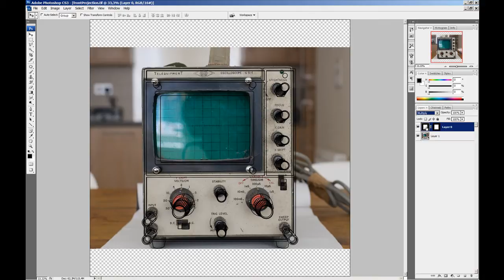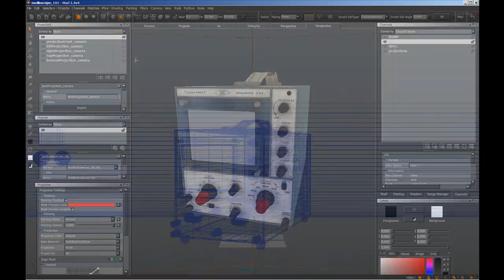New Tutorial Available: Look Development for Visual Effects in Maya with Xuan Prada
Watch Look Development for Visual Effects in Maya with Xuan Prada on Digital-Tutors